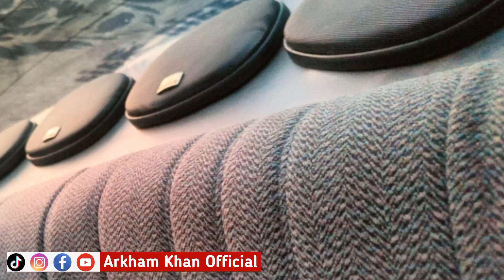2od corolla complete review with price features and location | diesel corolla for sale | 2od saloon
diesel corolla for sale and review